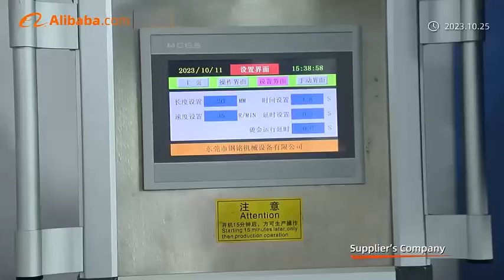OEM Factory Customize Drawstring cord for hoodie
Introduce our factory Dongguan Shengqier Rope Belt Co.,Ltd,we a rope and belt manufacturer,mainly customize hoodie strings and webbing,drawstirng pants,lanyards,keychain,neck tape and all kinds of related rope products.all were produced per Europe standard and pass the test with OEKO certifate,SGS Certifate.We can put your logo on the lace or metal tips,plastic tips,silicone tips,any as you want.Welcome to inquiry.